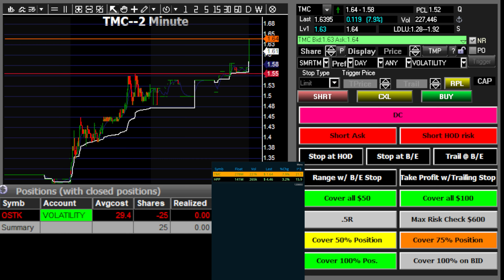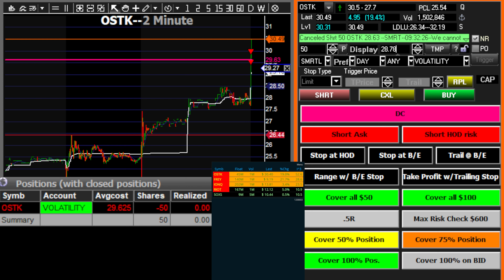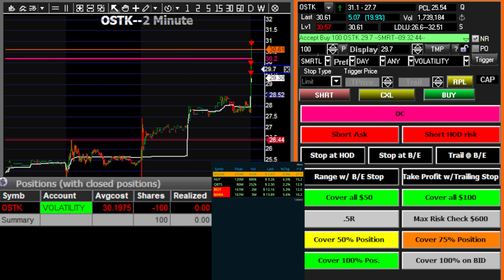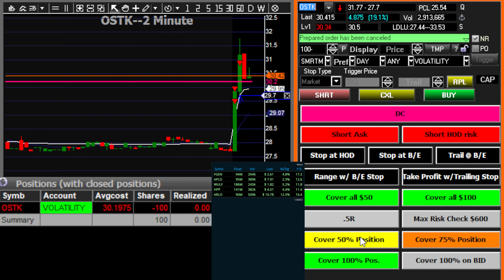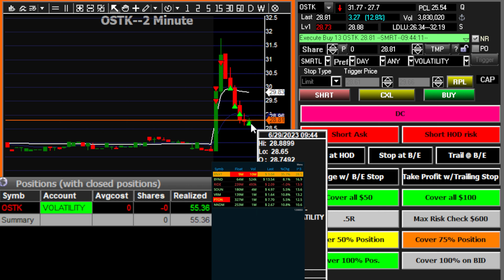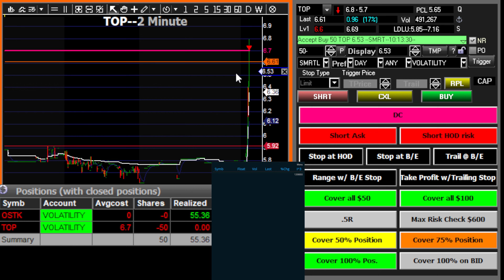Live Day Trades! Uncut. 06-29-23. $OSTK, $TOP